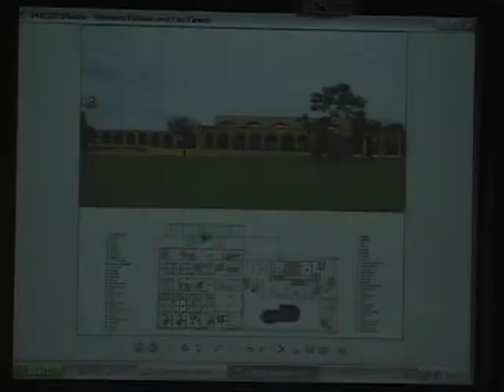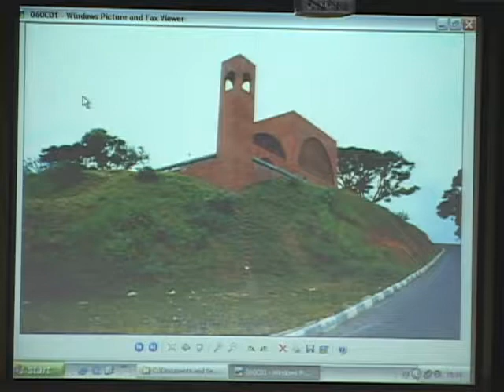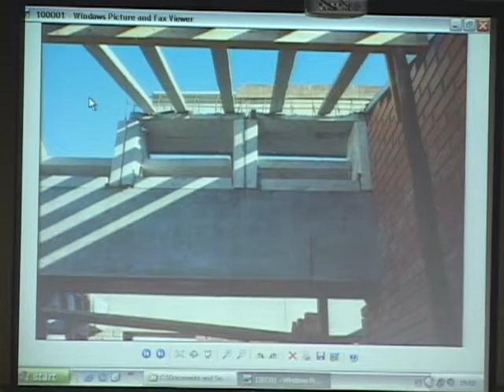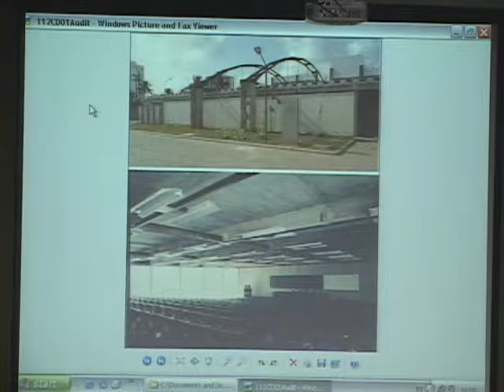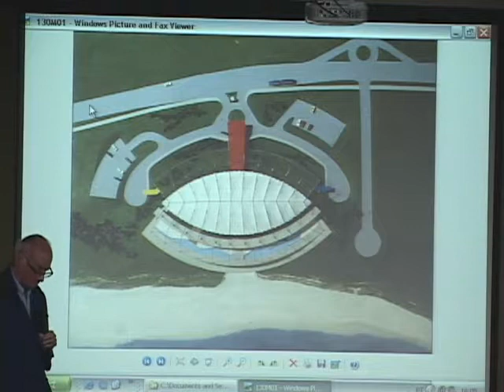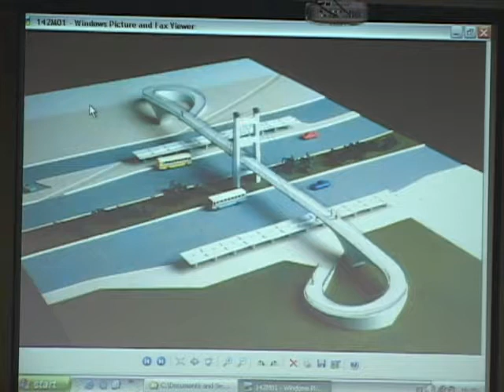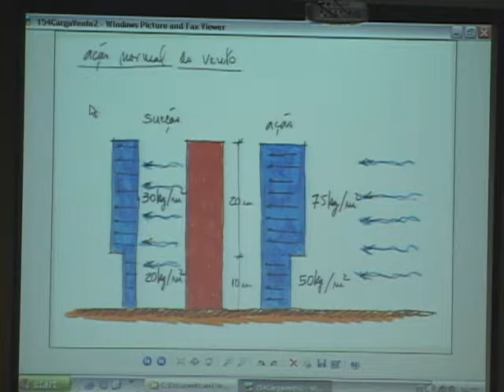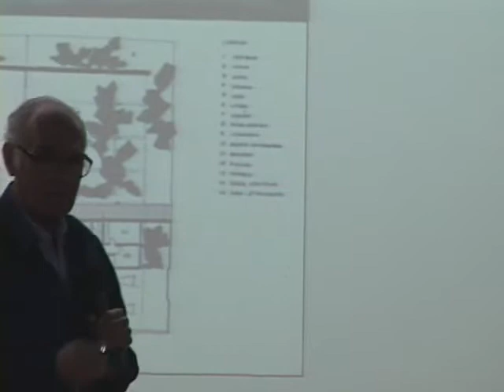João Filgueiras Lima Lelé | Tecnologia da Arquitetura e Workshop: UBS Rio Pequeno | Aula 4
Curso de Tecnologia da Arquitetura e Workshop do arquiteto João Filgueiras Lima Lelé sobre o projeto da Unidade Básica de Saúde Rio Pequeno, São Paulo, realizado na FAUUSP em 2006.

Duração: 1:00:49

Organização
Prof.ª Dr.ª Claudia Oliveira
Prof.ª Dr.ª Cristina Trigo
Prof.ª Dr.ª Gabriella Guimarães
Prof.ª Dr.ª Helena Ayoub
Prof. Dr. Hugo Segawa
Prof. Dr. Marcelo Roméro

Imagens
Antonio Gonçalves

Edição
Daniel Rodrigues

Produção
VideoFAU

Realização
FAUUSP